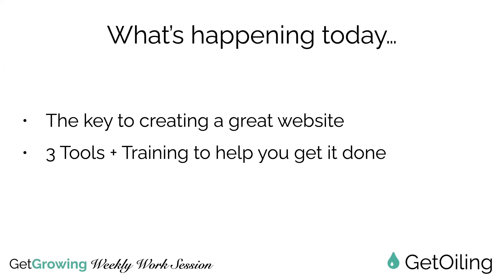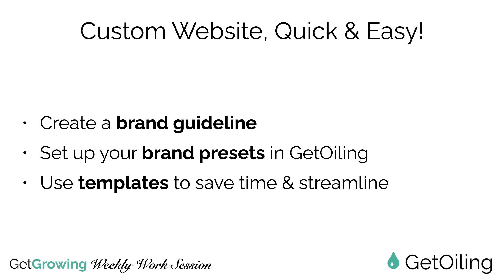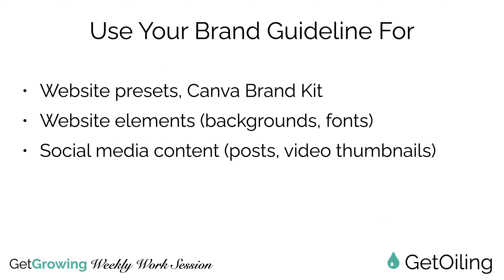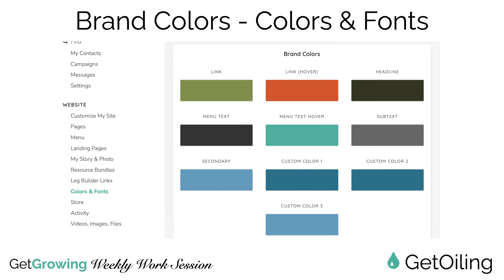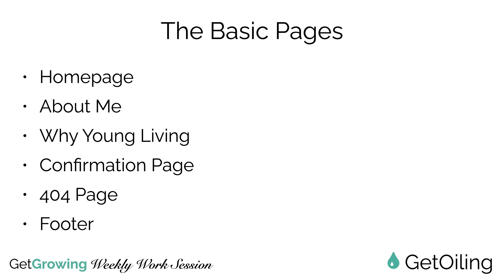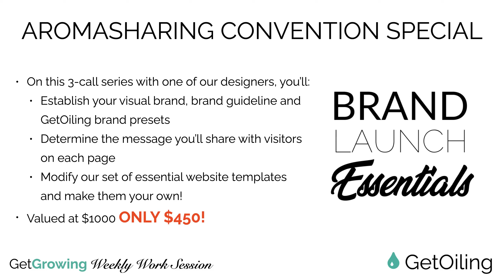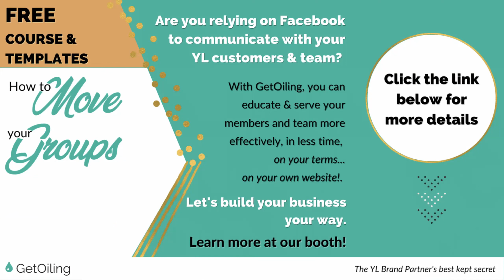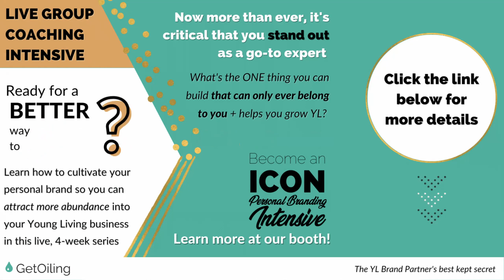How to Get a Custom Young Living Website Quickly & Easily | GetGrowing Weekly Work Session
Learn how to grow your Young Living Business online with our free training for YL Brand Partners!

This week we're at convention, so enjoy this bonus recorded training!

In the coming weeks, we'll show you how to use our email and text marketing system, how to invite & present easily, create beautiful websites, sales funnels, young livng newsletters, e-commerce store, use our app for your Young Living team and so much MORE using our simple, all-in-one suite for Young Living distributors.